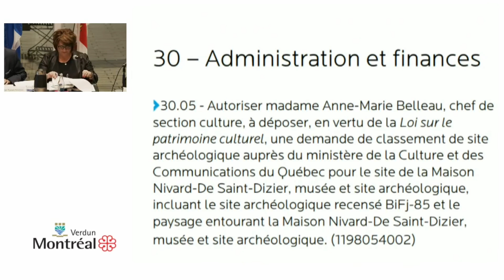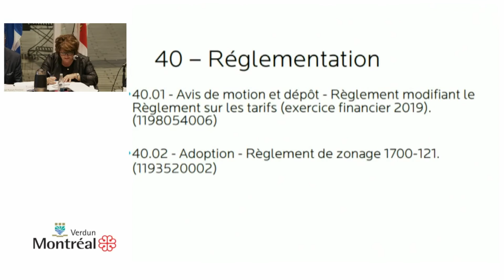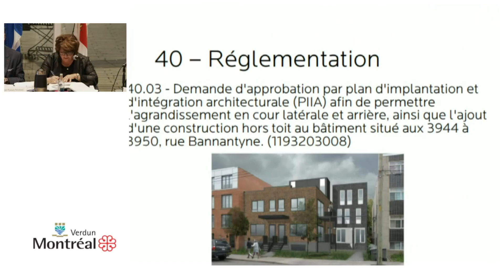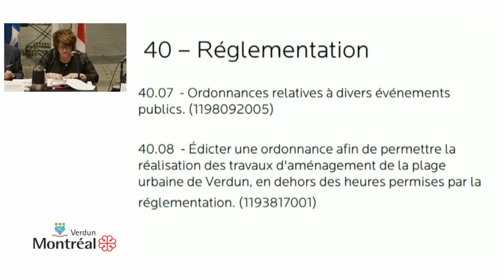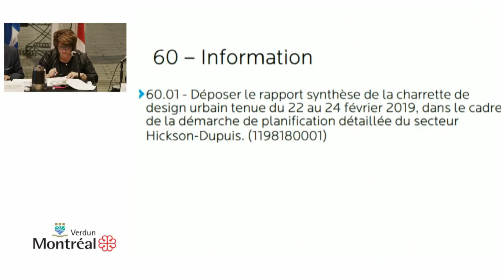Conseil d'arondissement de Verdun du 4 juin 2019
0:00:00 Présentation des membres de l'administration présents au conseil, nouvelles du mois par le maire
0:11:00 Recyclage et fermeture de l'écocentre de Lasalle
0:15:00 Recyclage des plastiques #6
0:16:15 Le golf de l'Île
0:31::30 location via Airbnb
0:36:00 Stationnement sur la rue Du Grand Duc
0:41:00 Les travaux du pont Champlain et l'impact sur les rue de Verdun
0:43:00 Le trajet de l'autobus 168 écourté au centre-ville
046:00 Évaluation du terrain de golf et les taxes payées
0:52:01 Asphaltage des cours d'écoles et les îlots de chaleur
1:01:00 Dépenses en infrastructures et transport actif
1:04:00 Éclairages des pistes cyclables à l'Île
1:11:33 Les communications des élus
1:12:00 L'école secondaire anglaise
1:14:08 Les communications entre les élus et la population
1:17:46 Le débarquement de Normandie
1:23:00 Résolutions du conseil d'arrondissement

Tout le sujet concernant la piste cyclable, sur la rue de Verdun, le principal sujet de discussion lors du Conseil, a été enlevé ou presque, (les commentaires des élus concernant l'importance de la vision des élus et les efforts de communication sur un tel sujet ont été laissés).
Veuillez consulter la version complète pour ce sujet d'actualité qui n'a pas d'impact direct sur  l'île-des-sœurs.